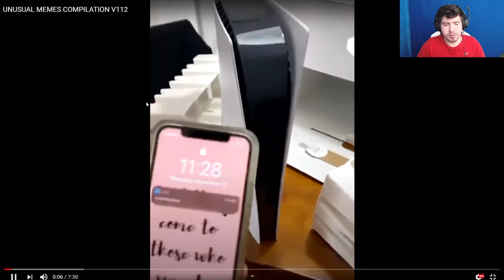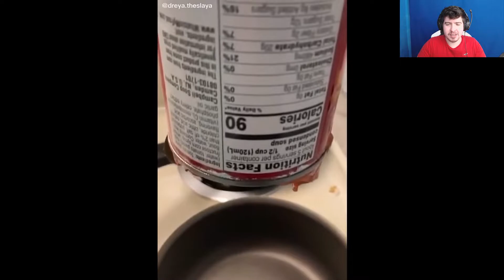MEMES EN INGLÉS!! #51